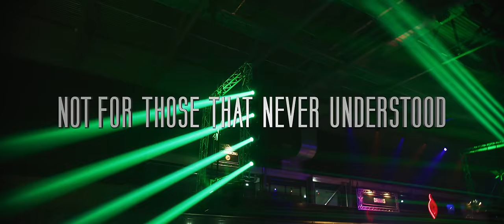Radical Redemption & Nolz - Brotherhood of Brutality (Official Anthem Video)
HERE IS THE ‘BROTHERHOOD OF BRUTALITY’ ANTHEM.

TOGETHER WE ARE THE BROTHERHOOD!

RADICAL REDEMPTION - BROTHERHOOD OF BRUTALITY
2nd of November 2019
Radical Dome, Breepark Breda
The Netherlands

LINE-UP
Radical Redemption
Warface
Minus Militia live
D-Sturb
Rebelion
Crypsis live
Act of Rage
Miss K8
Denekamps Gespuis
Chain Reaction
Rejecta
Ncrypta
The Satan
RVAGE
Nolz

to receive all updates, exclusive previews, behind the scenes footage, personal videos and more.